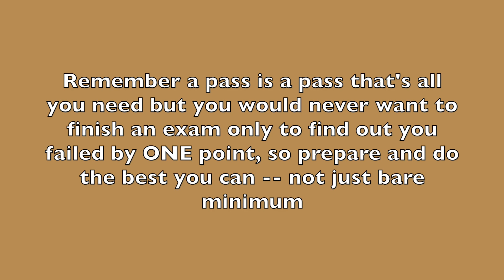PASSING MY SONOGRAPHY BOARDS, Study Tips, My Experience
In this video I talk about passing my board exams on one go. I mentioned a few tips that helped me and spoke about my overall experience taking the exams!.